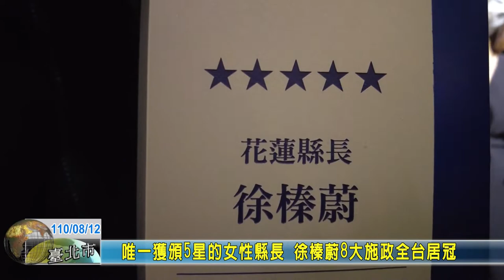20210812 01 唯一獲頒5星的女性縣長 徐榛蔚8大施政全台居冠